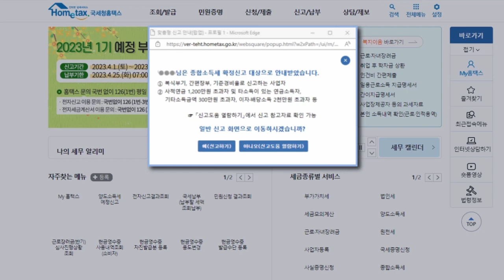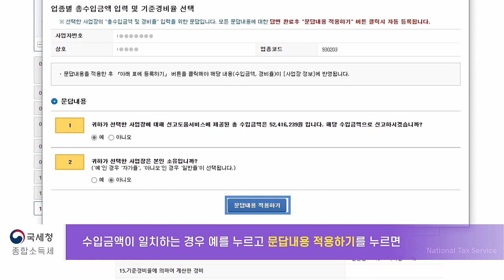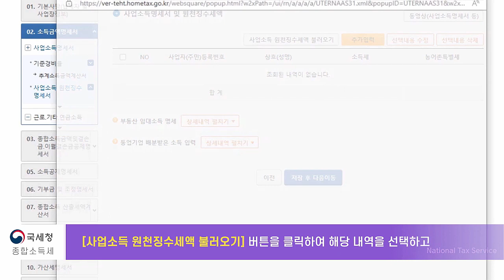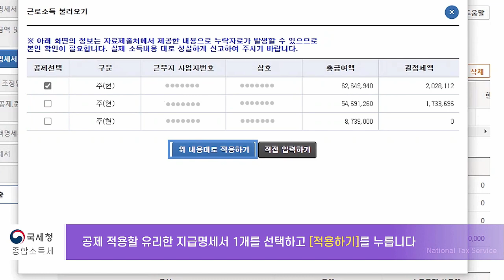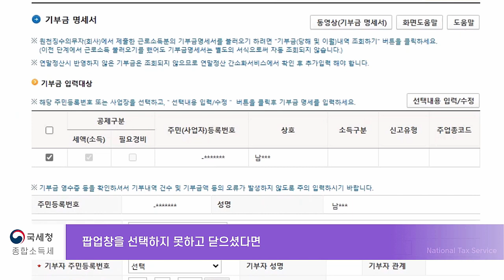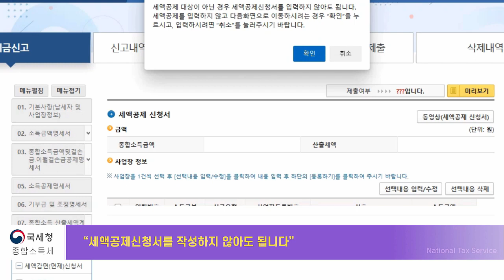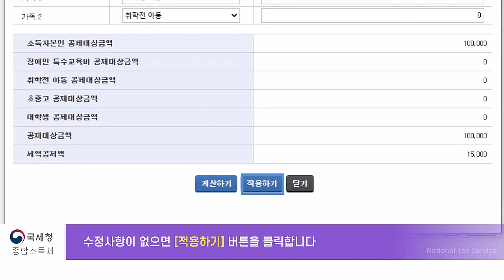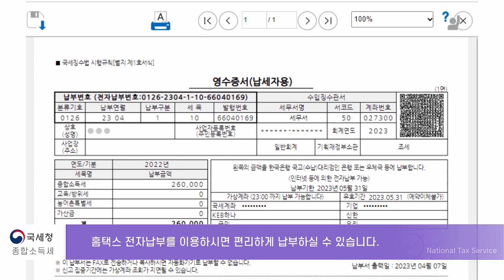2023.5월 자영업자와 프리랜서를 위한 종합소득세 기준경비율 신고방법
2023.5월 자영업자를 위한 종합소득세 기준경비율 신고방법